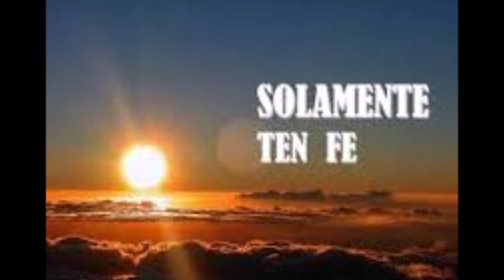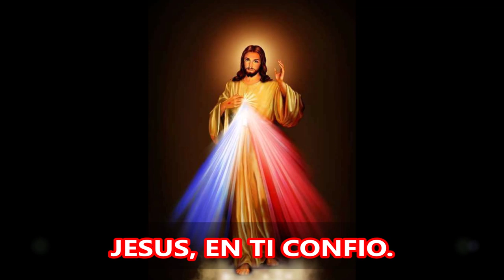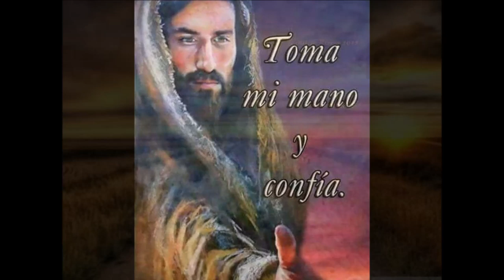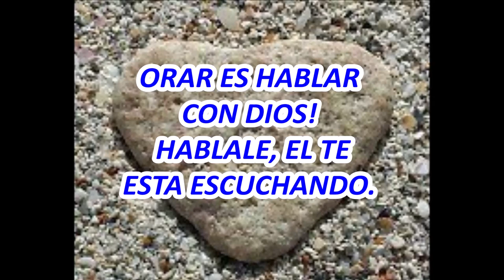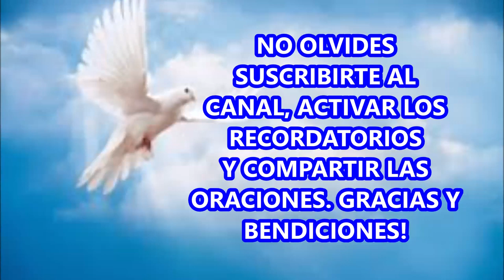BENDITO SEAS POR SIEMPRE SEÑOR EN MI ORACIÓN DE LA MAÑANA.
Oración de la mañana para bendecir el Santo nombre de Dios y dar gracias!
Una oración al comenzar el día para alabar a nuestro Padre Creador. Que todo cuanto respire alabe a Dios!
Como buenos hijos, honremos a nuestros Padres, cuanto más a nuestro Padre de los Cielos, quien nos ha dado la vida y todo cuanto podemos tener y vivir aquí en la Tierra.
Un dia seremos llamados de regreso a la casa del Padre y solo los que han sabido amar y confiar en Dios, seremos merecedores de esa nueva vida en la Gloria de Dios, según las sagradas escrituras lo han revelado a todas las generaciones. Oremos con Fe y sin desanimar, como nos invita nuestro Señor Jesucristo.